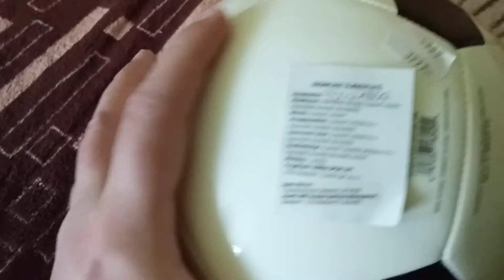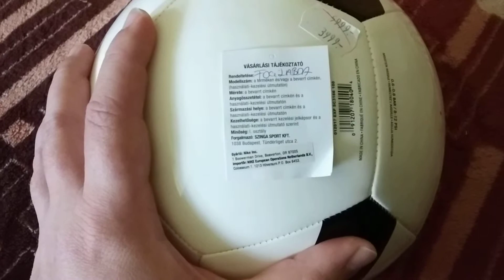Nike pitchteam focilabda bemutató video